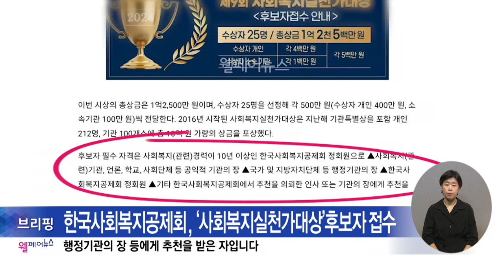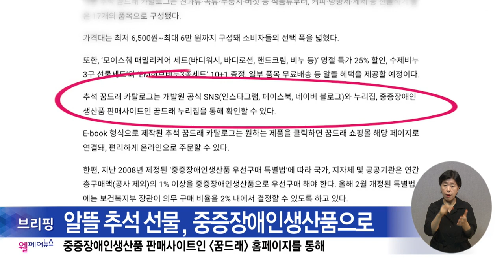복지TV뉴스24_월페어뉴스 브리핑 (2024.08.14)